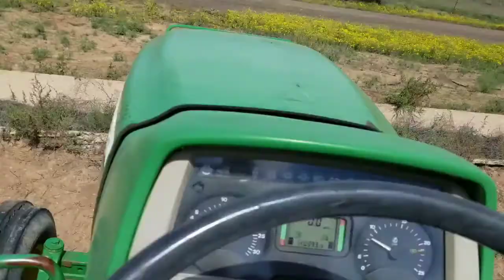#9 The one where we bought another tractor.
I may of been on an Auction sight and  I may have accidentally bought a tractor I might of also bought a small Massey Ferguson tractor and a couple other farm necessities, don't tell my wife